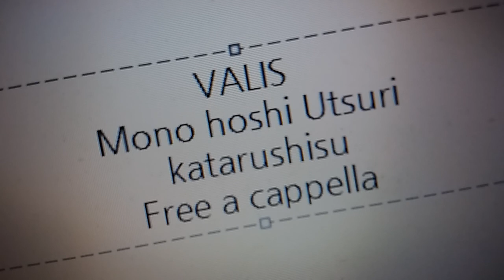VALIS - 物換星移カタルシス Free a cappella フリーアカペラ